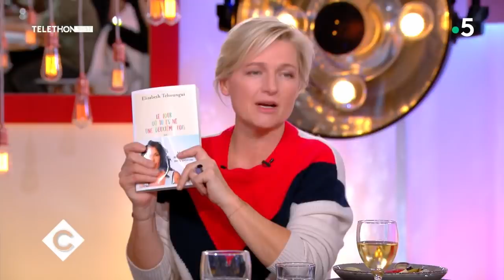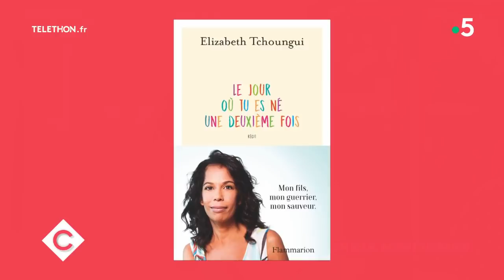Au dîner avec Karine Le Marchand et Élizabeth Tchoungui ! - C à Vous - 07/12/2018